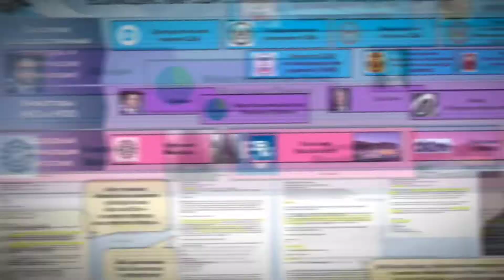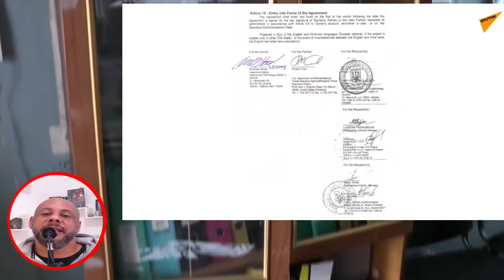Estados Unidos financiaram as armas biológicas da Ucrânia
Estados Unidos financiaram as armas biológicas da Ucrânia. Deixe a sua opinião nos comentários. Depois da correspondente de guerra Lara Logan, dizer toda a verdade sobre a guerra ao canal Real American Voices, as coisas começaram a fazer sentido. Logo depois disso, o ex-presidente americano Trump também fez uma declaração. Alegando que Irina Sobyanin, a esposa de Sergey Sobyanin, o prefeito de Moscou doou à família Biden, três milhões e meio de dólares. Em meio a este rebuliço, e-mails de Hunter Biden foram interceptados, comprovando a participação dos americanos no financiamento de armas biológicas para a Ucrânia. Aliado a isto, temos empresas privadas que fizeram consultas acerca dos drones Bayraktar, para saber se eles poderiam pulverizar até 20 litros de armas biológicas em cima da federação russa. Os veículos aéreos não tripulados, tem um alcance de voo de 300 quilômetros. Bem por isso, teriam sido escolhidos para esta missão. Deixe a sua opinião nos comentários.